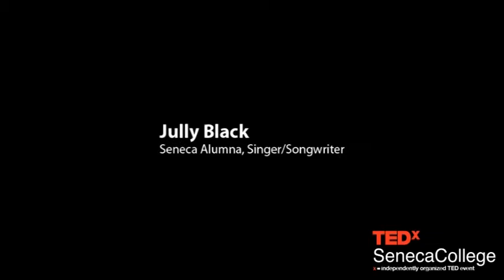Design to Inspire: Jully Black at TEDx SenecaCollege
World renowned signer songwriter and Seneca Alumna Jully Black closes out TEDxSenecaCollege with beautiful performances of her hits "Time of Your Life" and "Glass Ceiling."